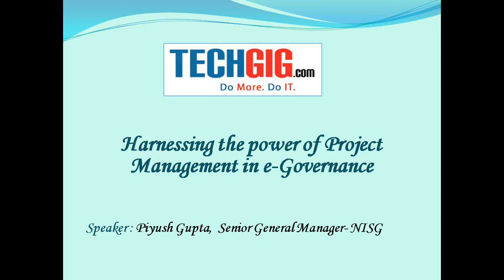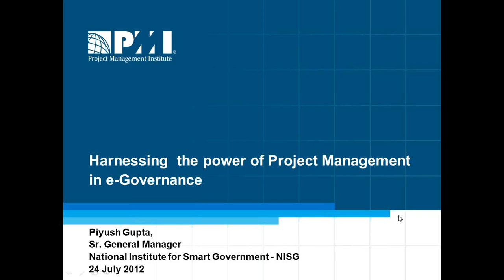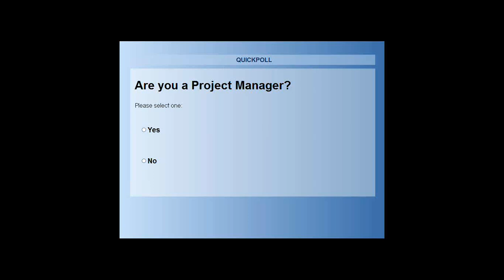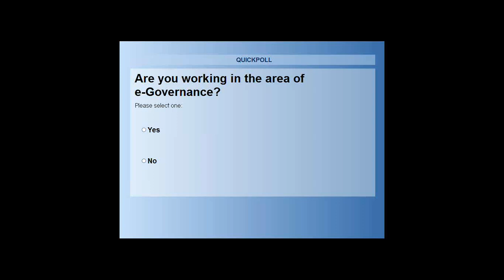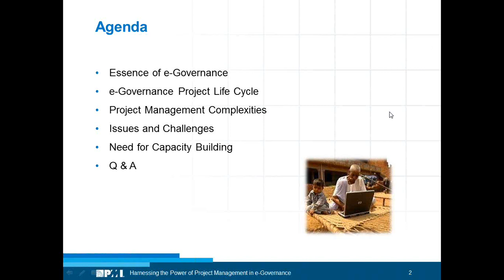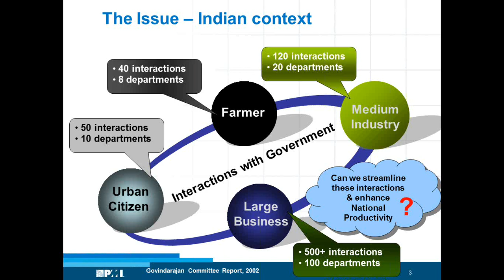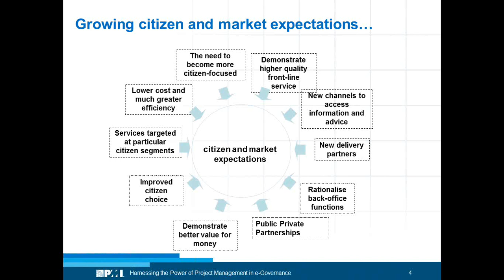Copy of Harnessing the Power of Project Management in e-Governance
e-Government is recognized internationally as an enabler toward achieving good governance, reducing cost of operations for the government, and increasing the ability of citizens and businesses to access public services in an effective and cost efficient manner.

The successful implementation of e-Government project is a challenging task. All such programmes  comprise of a number of separate and inter-related projects, the successful completion of which is important to deliver the programme objectives, especially since larger societal and social implications are present beyond those for IT implementation in the private sector.

India has taken a gigantic move by trying to put numerous components in place for bringing transformations across central, state and local government under the "National e-Governance Plan, NeGP".  The webinar will attempt to address issues related to the complexity of e-Governance projects and thereby lead to lessor success rate in terms of outcomes than other projects.